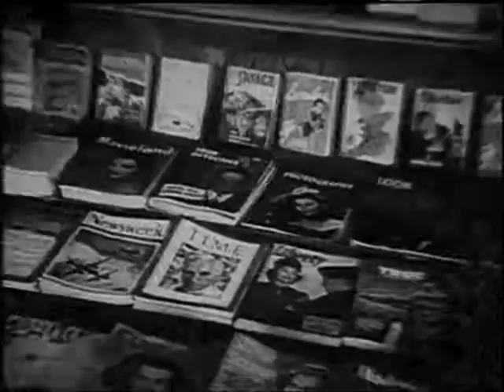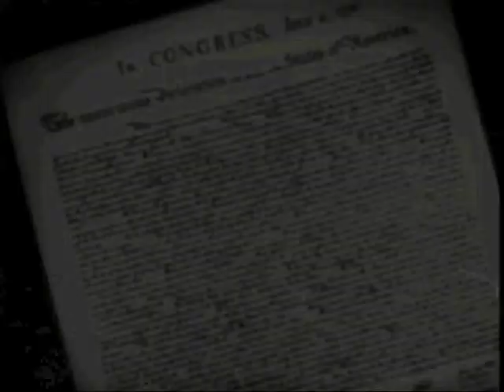Flobots - Handlebars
A video I created for a presentation.